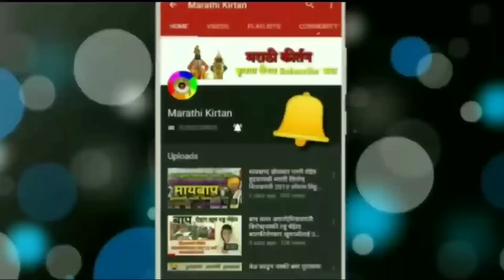शिकलेल्या सुना,किर्तनातील मजेशीर प्रसंग,सुवर्णामाई जमधडे यांचे किर्तन,suvarna mai,marathi kirtan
पूर्वी काळात घटस्पोट होत नहोते, आत्ता च्या काळात का होतात नक्की बघा मराठी किर्तन

 लहान मुलीचे व्याख्यान इयत्ता 5 वी साक्षी ढगे नक्की बघा लीक वर क्लिक करा

शिकलेल्या सुना, जबरदस्त विनोद, सुवर्णामाई जमधडे यांचे अतिशय विनोदी किर्तन, suvarna mai jamdhade, marathi kirtan